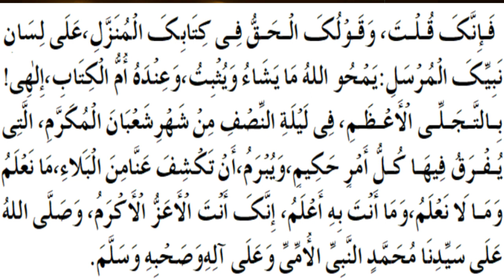shab e barat ki 6 rakat namaz | shab e barat ki khas ibadat | Shab e Barat ki Nafli Namaz ka Tarika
Assalamulaikum My youtube faimily!
is video me ham ne bataya hai ki  shab e barat ki nafl namaz kaise padhi jati hai? 14 rakat padhne ka poora tarika bataya hai? poori maloomat video me Aap ko mil jayegi. video puri zauru dekhein.

Shab e Barat ki Nafli Namaz ka Tarika | शबे बरात की नफिल नमाज़ का तरीका | Shab e barat 2022
Shab e barat mai nafal namaz kaise padhe ? | 15 shaban ki nafil namaz | salatul hajat | salatul toba

Assalamulaikum!